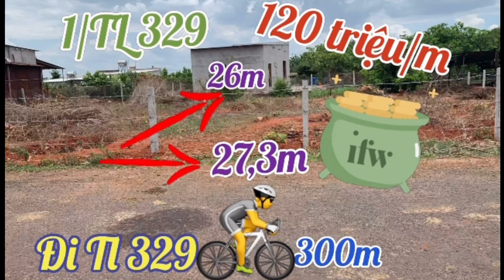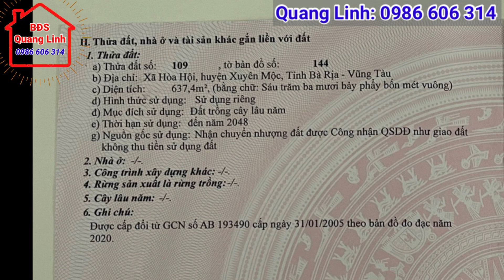🔴 QUÁ RẺ đất 1/TL329 chỉ 300m | 27,3x26m, giá 120 tr/m ngang, Xã Hoà Hội, H.Xuyên Mộc, Tỉnh BR-V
ĐẤT RẺ 1/TL329 chỉ 300m
👉27,3x26m giá 120 triệu/m Ngang.
👉Xã Hoà Hội, Huyện Xuyên Mộc, BR-VT
☎️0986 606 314 Quang Linh tư vấn nhé.

➡ Mọi thắc mắc về sản phẩm này khách hàng hãy comment bên dưới để hỏi, góp ý cho Linh để phát triển video tốt hơn nữa. Và đừng quên ⬇

Xin cảm ơn tất cả anh chị khách hàng rất nhiều 😊

LỜI GIỚI THIỆU VỀ BĐS Quang Linh:
NGÀNH NGHỀ CHUYÊN MÔN của BĐS Quang Linh như sau:
- Chuyên nhận kí gửi mua bán nhà đất - Quay video chi tiết và thực tế.
- Làm thủ tục giấy tờ nhà đất (sang tên, chuyển nhượng, chuyển đổi mục đích, phân lô ...)
- Nhận thế chấp sổ hồng lãi suất thấp, hỗ trợ vay vốn ngân hàng.
- Nhận thi công xây dựng nhà ở, nhà phố, biệt thự, nhà trọ...
- Qua thông tin trên BĐS Quang Linh rất mong nhận được sư hợp tác từ tất cả quý anh chị khách hàng !
- BĐS Quang Linh ➡️ Xin được cảm ơn quý khách hàng thời gian qua đã theo dõi thông tin và hợp tác !
 - BĐS Quang Linh sẽ cố gắng cập nhật video các sản phẩm nhà đất giá tốt để đầu tư, pháp lý rõ ràng gửi đến quý khách hàng
- Xin chúc quý khách hàng luôn thật nhiều sức khỏe , nhiều thành công và gặp nhiều may mắn trong cuộc sống nhé !!❤️